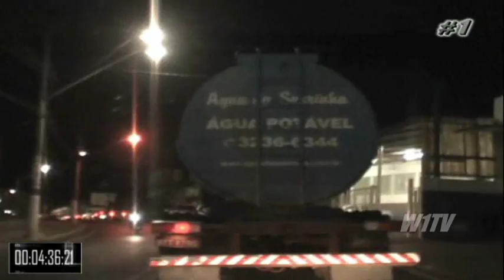Itu tem Barricadas e Protestos contra a falta de água na pior seca em 40 anos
Manifestantes fazem barricada e interditam uma das entradas em Itu.
Aproximadamente 70 pessoas atearam fogo em pneus na av. 9 de Julho.
Outro ponto de protesto foi no km 30 da rodovia do Açúcar (SP-75).

Os moradores em Itu (SP) promoveram protestos pela cidade na noite desta segunda-feira (20) por causa da falta d'água. Segundo a Polícia Militar, quatro pontos foram registrados com manifestações: bica no bairro Santa Terezinha, avenida Sete Quedas, na avenida 9 de Julho (início da SP-300) e km 30 da rodovia do Açúcar (SP-75).

Além da Polícia Rodoviária, policiais militares, Corpo de Bombeiros e guardas municipais acompanharam a movimentação na cidade. Até as 22h não foram registrados confrontos, manifestantes presos, detidos ou feridos.

Um dos locais mais tensos foi no Portal de Itu, na avenida 9 de Julho. Aproximadamente 70 manifestantes atearam fogo em pneus, madeira e móveis velhos para interditar o tráfego na via. A Polícia Rodoviária desviou o trânsito do local para a SP-75.

Em outro ponto da cidade, barricadas com madeira e pneus em chamas também foram montadas nas ruas da Vila Progresso, interditando o acesso ao bairro. Um grupo de vândalos tentou fechar um dos acessos da SP-75, mas foram impedidos.

Protesto na bica:
Moradores de Itu realizaram um protesto ao lado da bica do bairro Santa Terezinha, no fim da tarde desta segunda-feira. Cerca de 250 pessoas, segundo a Polícia Militar, atearam fogo em pneus, madeira e móveis velhos, interditando o trânsito de veículo.

O protesto foi no cruzamento das ruas Nadalin Stivanelli e Pedro Álvares Cabral, ao lado da bica de água do bairro. Com a queima do material, a fumaça preta e densa se espalhou pela rua. Policiais militares acompanharam o protesto, que foi pacífico, apesar do incêndio.

Entenda a crise:
Apesar do Ministério Público já ter recomendado à prefeitura que reconheça o estado de emergência e calamidade pública, a prefeitura decidiu não acatar a medida. Em entrevista, o prefeito afirmou que o decreto não seria pedido já que não está faltando água para manter os serviços essenciais, como hospitais e escolas. O chefe do executivo afirmou também que foi protocolado um decreto para captação em 24 poços e reservatórios de uma indústria de bebidas do município.

No entanto, conforme o documento enviado em julho, o Ministério Público aponta que a precariedade no abastecimento de água para a população não decorre exclusivamente do período de estiagem, mas sim de anos de má gestão e falta de investimentos no aumento da armazenagem de recursos hídricos, além da construção de novas barragens, desassoreamento das já existentes e modernização dos sistemas de tratamento e distribuição.

Após o Ministério Público reforçar a importância de que as reclamações sobre a falta d'água na cidade sejam registradas, o órgão já registrou mais de 1 mil ocorrências em menos de uma semana. Em um dia, 400 reclamações de moradores foram protocoladas e anexadas ao inquérito encaminhado ao Poder Judiciário. Na ação, o MP apresentou uma carta de recomendação ao prefeito para que tome previdências no sentido de tentar amenizar a situação dos reservatórios.

De acordo com a liminar, caso a água não chegue até o imóvel, a população deve reclamar na concessionária que terá que resolver o problema em 48 horas e a prefeitura será multada. Para o promotor, a intenção do órgão é esclarecer à população sobre os seus diretos. “Nós intensificamos a importância dos registros já que as pessoas não sabiam o que fazer e quem procurar. Temos outros pontos de atendimento, mas vários moradores chegam aqui e dizem que estão sem água a muito mais dias do que o tempo aceito pelo MP”, diz. O morador também deve fazer a denúncia no Ministério Público, localizado na Avenida Goiás, 194, no bairro Brasil.
Com informações do G1

Crédito:  W1TV